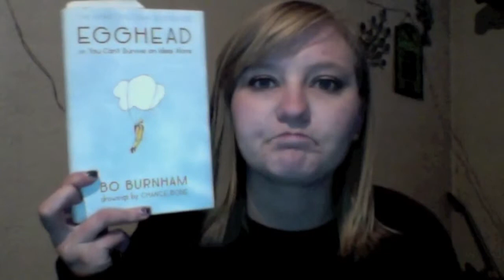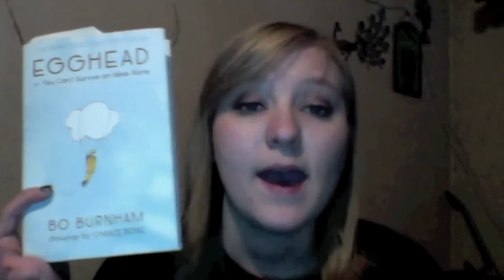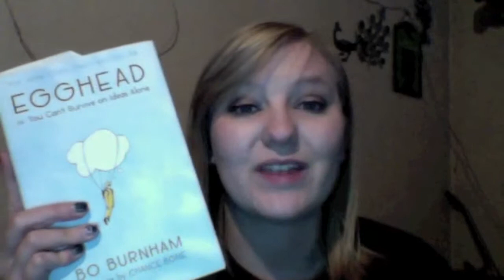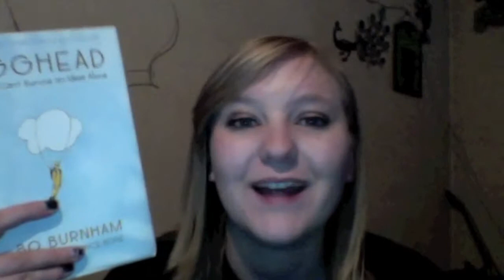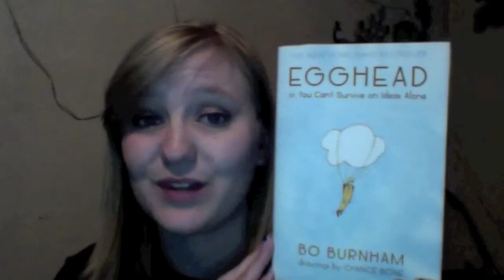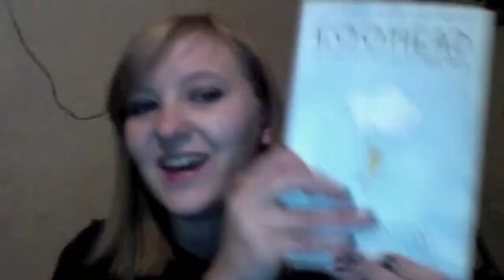Egghead by Bo Burnham: A Review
In which I get a little ranty about my love for Bo Burnham and his awesome book! Everyone should go give it a read!